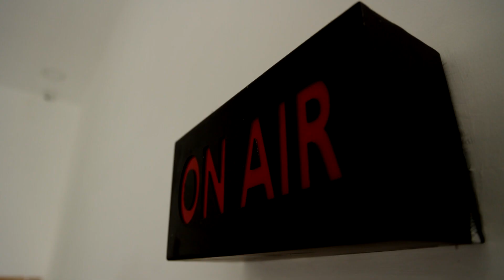குடும்பத்துடன் பிறந்தநாளை கொண்டாடிய ஷாலினி | புகைப்படம் வைரல் | SHALINI